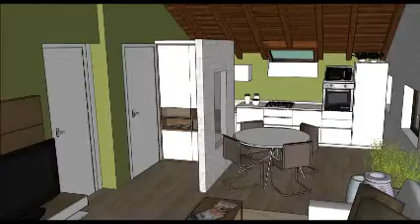Abbiategrasso, 2 locali , rif.B100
Abbiategrasso, zona via Legnano, proponiamo al secondo ed ultimo piano, mansarda a grezzo accatastata sottotetto composta da ingresso, soggiorno con angolo cottura, bagno ed ampia camera con possibilità di creare uno studio e terrazzino.
L' ambiente della zona giorno può essere diviso in soggiorno e cucina abitabile.
Cantina compresa nel prezzo.
Travi a vista.
Possibilità vendita ad abitazione, totalmente ristrutturato ad € 100.000,00.
L' unità immobiliare è dotata di porta blindata, predisposizione aria condizionata ed impianto d' allarme e video-citofono.
Possibilità di personalizzare la pavimentazione interna con ceramica monocottura o gres, serramenti interni in legno con doppi vetri ed infissi esterni con persiane.

Immobile non soggetto ad obbligo di certificazione energetica in quanto privo di impianti.

CLASSE ENERGETICA: Esente